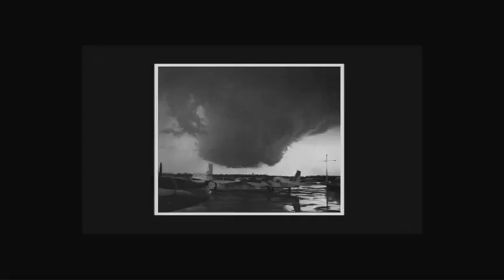1974 Super Outbreak | LOUISVILLE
From the Emmy Award Winning 5-part series titled SUPER OUTBREAK which originally aired on the 40th anniversary of the event on WDRB News.  In this 4 minute piece, Meteorologist Jeremy Kappell interviews survivors of the costliest tornado to ever strike the river city.  The other four parts to the series are available on my YouTube Channel...